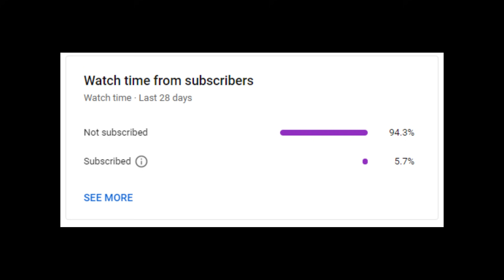FREE FIRE 🔥 BRAZIL SERVER REVIEW 2021 😵 || INDIAN SERVER VS BRAZIL SERVER || Garena Free Fire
FREE FIRE 🔥 BRAZIL SERVER REVIEW 2021 😵 || INDIAN SERVER VS BRAZIL SERVER || Garena Free Fire, Brazil server free fire vs india server FULL COMPARISON.

Brazil server vs mena, indonesia, europe, pakistan, vietnam, bangladesh, china, taiwan, south africa, north america, middle east and other server. Brazil server new event today free fire.

OTHER SERVER REVIEW VIDEOS 🔥

1.Garena Free Fire Indonesia Live
2.Garena Free Fire Brazil Live
3.Garena Free Fire Brasil Live
4.Garena Free Fire India Live
5.Garena Free Fire Singapore Live
6.Garena Free Fire Thailand Live

free fire brazil server how to collect troca de token

[ BEST YOUTUBER ]

total gaming
gyan gaming
raistar
lokesh gamer
as gaming
gw manish
down tech gamer
ajjubhai free fire
desi gamer
munna bhai gaming
bnl free fire
b2k free fire
m8n ff
rouk ff
twist ff

[ Other Topic ]

how to change free fire server in tamil,
how to change free fire server india to bangladesh,
how to change free fire server india to indonesia,
how to change free fire server in brazil,
how to change free fire server without vpn,
how to change free fire server with hola vpn,
how to change free fire server again and again,
how to change free fire server north america to india,
how to change free fire server north america,
how to change free fire server without any app,
how to change advance server in free fire,
how to change free fire server brazil,
how to change free fire server bangladesh to india,
how to change free fire server brazil to india,
how to change free fire server bangladesh,
how to change free fire indian server to brazil server,
how to change free fire server change,
how to change free fire server without clear data,
how to change free fire server from india to indonesia,
how to change free fire server free,
garena free fire server change,
how to change free fire server to mena,
how to change free fire server to middle east,
how to change free fire advance server malayalam,
how to change free fire server pakistan,
how to change free fire server singapore to india,
how to change free fire server to brazil,
how to change free fire server to vietnam,
how to change free fire server to thailand,
how to change free fire server 2021